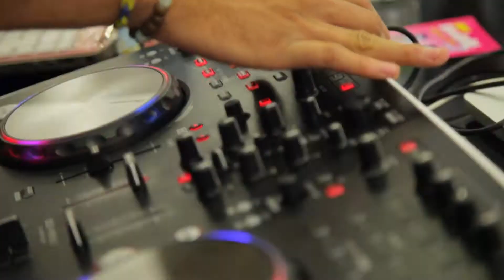Trends Conferencia Its Free Yoga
El evento de Yoga mas grande de Panama